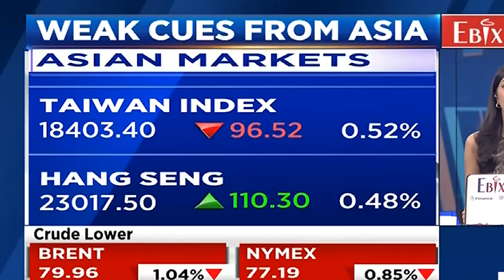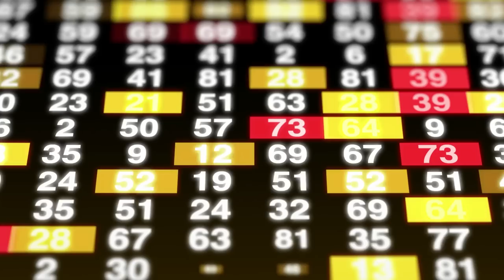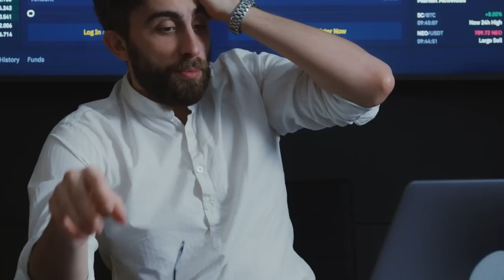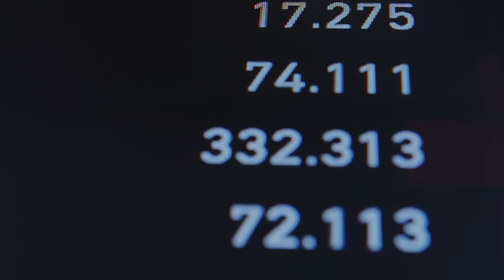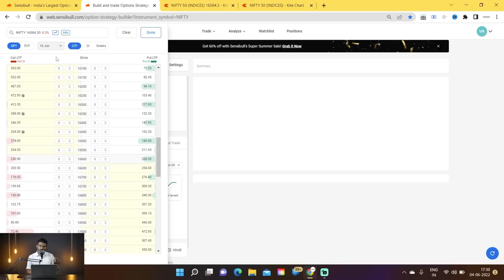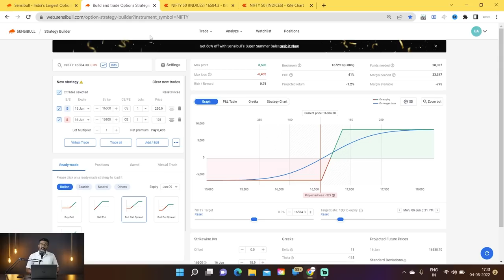How This Strategy Can Save You From Gap Up Gap Down || Options Trading || Short Straddle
In This Video I have explained about Long Term Options ,How To Trade In Long Term Straddles ,Strangles And Ratio Spreads And How We Can Make Adjustments ,Please refer Below For More Details